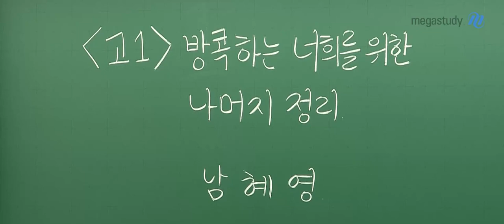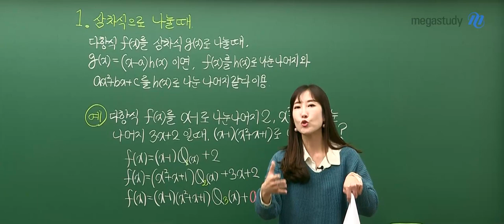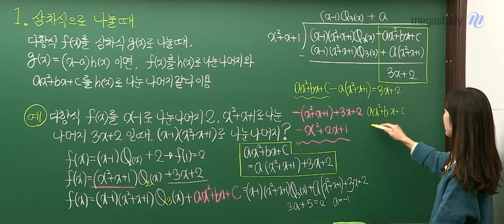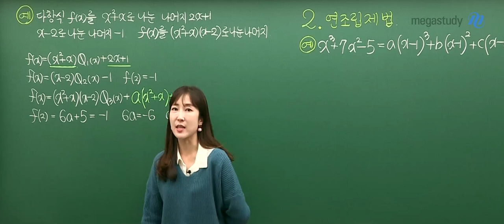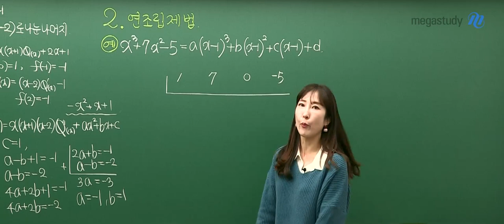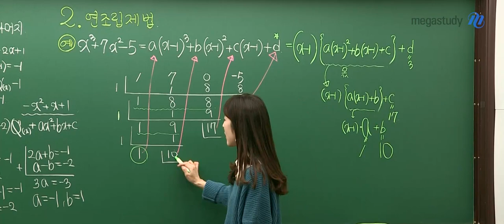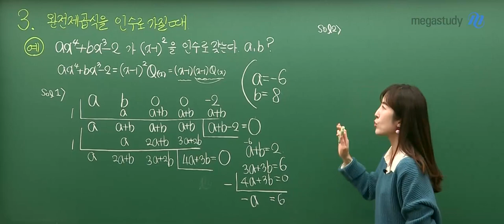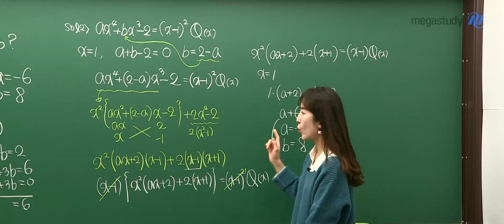[메가스터디] 수학 남혜영 쌤 - [고1] 방콕하는 너희를 위한 나머지 정리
그동안 혼자 공부하느라 막막하고 힘들었지?

그런 너희를 위해 혜영쌤이 준비한 ▶나머지 정리◀ 공.개.특.강

교과서 핵심을 콕 짚은 특강으로  고민 싹 털어버리자!

★ 혜영쌤이 시원하게 알려주는 ▶나머지 정리◀ list ★

1. 삼차식으로 나눌 때

2. 연조립제법

3. 완전제곱식을 인수로 가질 때

이번 특강을 통해 나머지 정리, 완벽하고 확실하게 끝내봅시다!